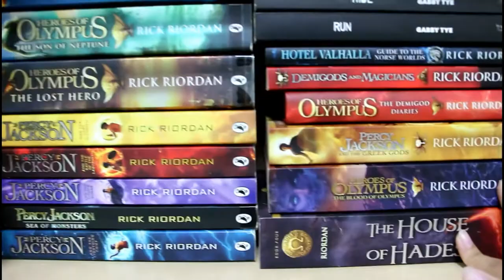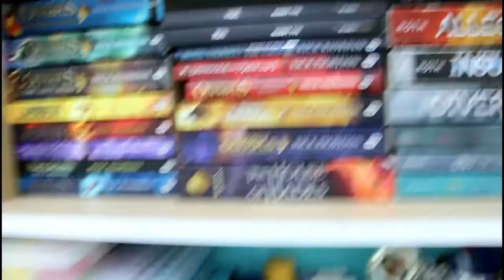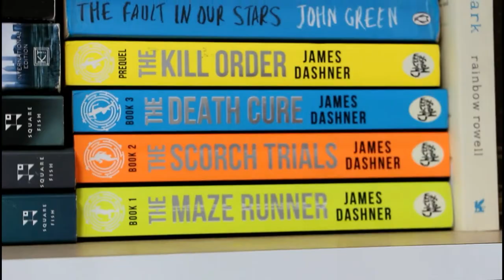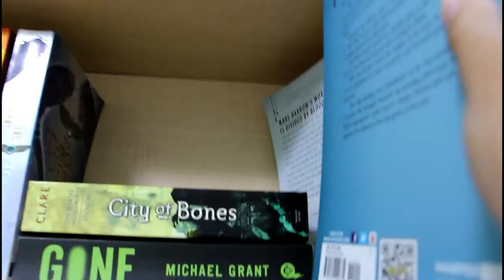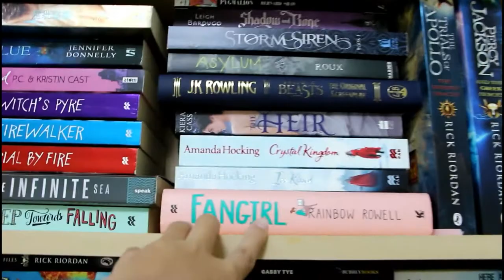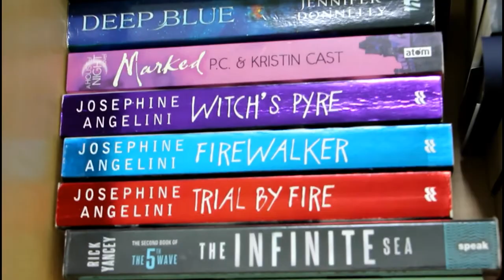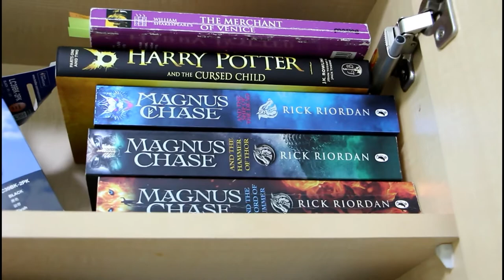My bookshelf tour!!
Hey guys! I thank you guys so much for this! Keep sharing my videos with your friends! And I'm so sorry I was in a rush and forgot to make a thumbnail for this video.

I have also set up a schedule for uploading on this channel! Hope you guys will understand when I miss certain days!